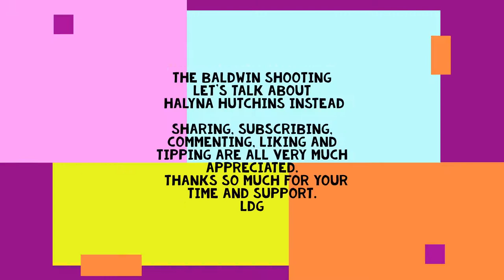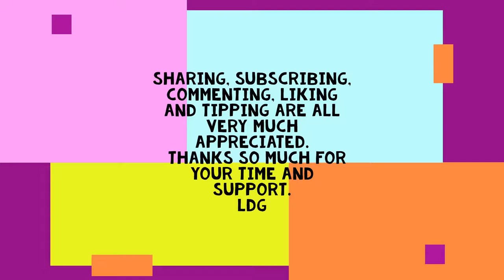RIP Halyna Hutchins Innocent Victim or Sacrifice to the Establishment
I have decided to start going live soon.  Thursdays at  7 pm Central  starting December 2nd 2021, where you too can spread your word to the universe!  Come and join me and my band of famous nobodies.  It's my birthday week to so call on in  and celebrate.
An up and coming cinematographer lost their life way to soon due to a pompous ass' negligence and arrogance.  I can't believe her husband even wants anything to do with this hack after he took the love of his life and his son's mother away.   He needs to be held responsible. Make an example of him, as he would never hesitate to do the same to anyone else, especially if they don't bow to the establishment.  He's proven that time after time.
It's only a matter of time before arrogance and the actions that go with it will catch up to all of these celebrity professors.  I can't wait to watch some of these evil assholes receive  their comeuppance.